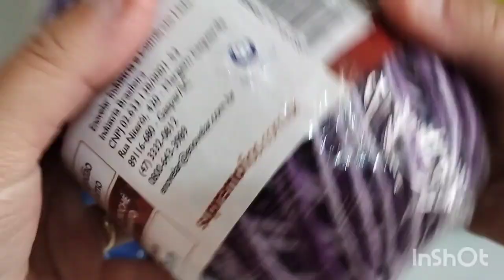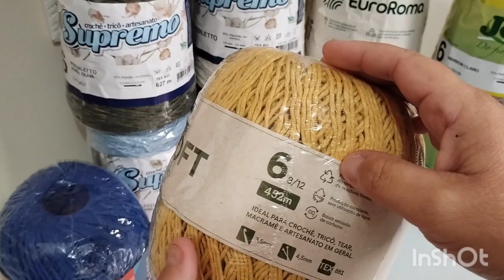💲COMPRA DE BARBANTE BEM BARATO! VOCES NAO VÃO ACREDITAR NESTES PREÇOS 😱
Olá pessoal! A loja Alto Padrão Aviamentos é parceira do canal!
Vale a pena conferi! 👇
site da loja ALTO PADRAO AVIAMENTOS